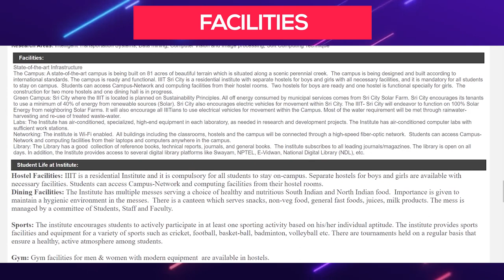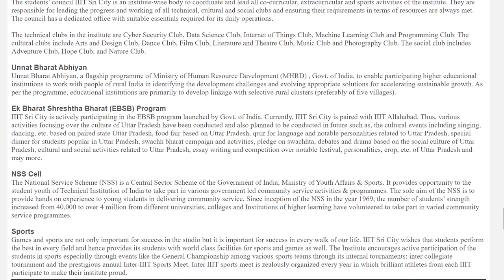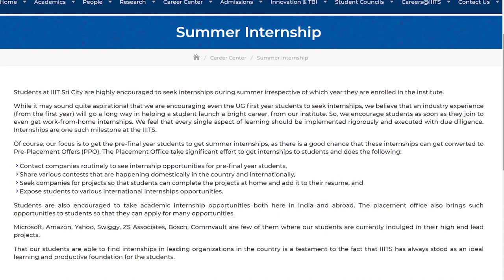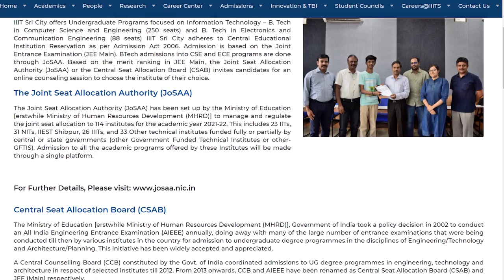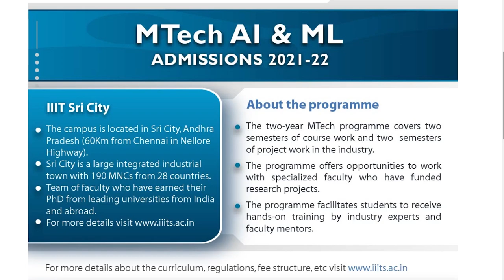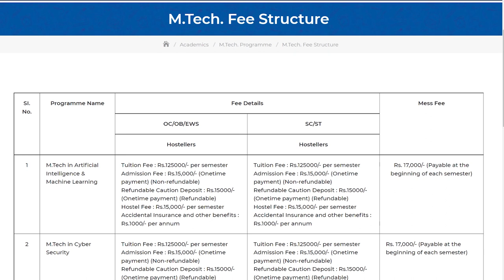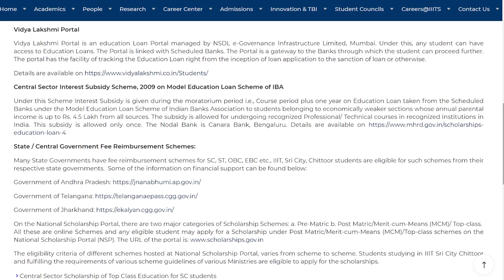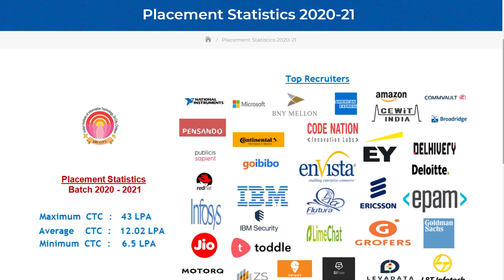IIIT Sri City - Campus life, Courses, Admissions, Cutoffs, Fees, Placements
In this video you will get know Full details of IIIT SriCity review in Telugu. I hope you like this video, If you like this video click that like button, and If this information is useful to anyone Share to them, and tell your opinion on this video in the comment section and for more videos click that Subscribe button and press that Bell icon, so that you can never miss an update from us.

          THANKS TO THE SPONSER OF THIS VIDEO
                                UNACADEMY